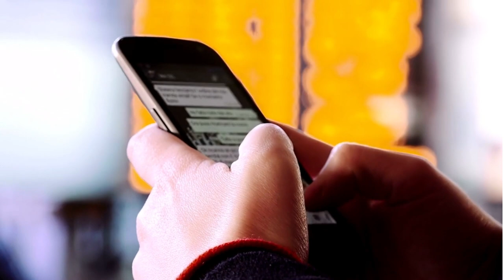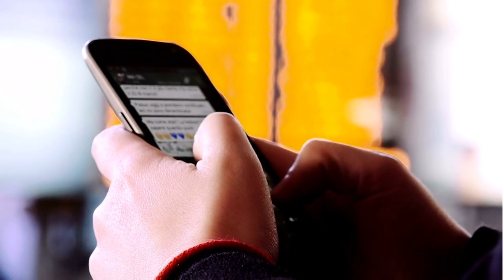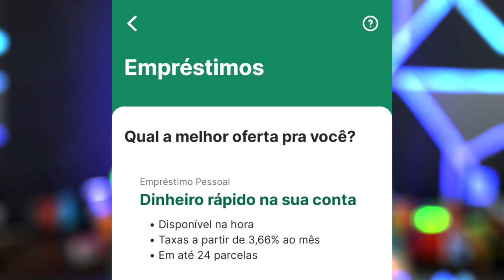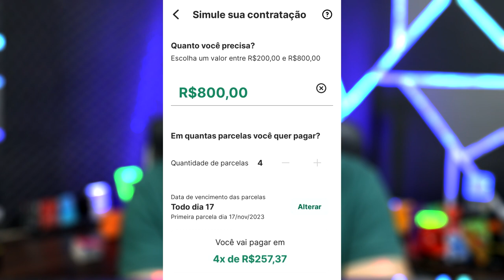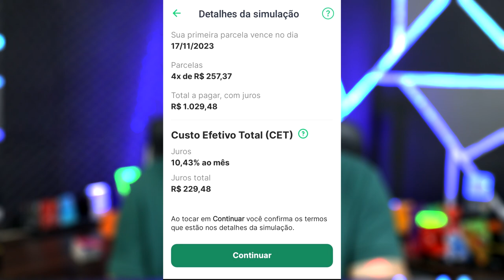✅PIC PAY Não para de aprovar clientes e NUBANK também surpreendendo com boas taxas